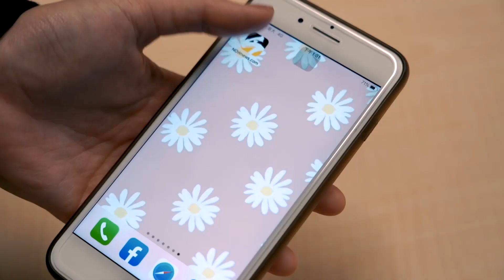方志友和導演試吻戲險被親 吳念軒驚：是潛規則！